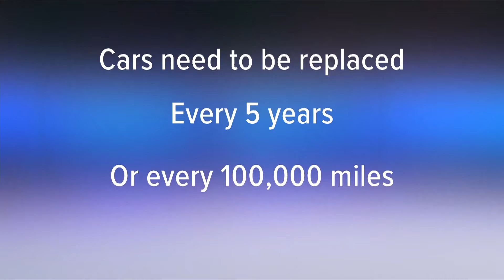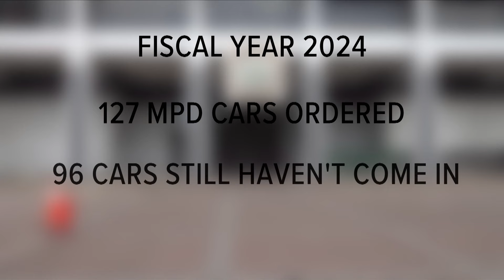Memphis Police want new cars as old fleet deteriorates on flat tires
As MPD asks for more cars, old cars sit and collect dust on flat tires in public parking garage.